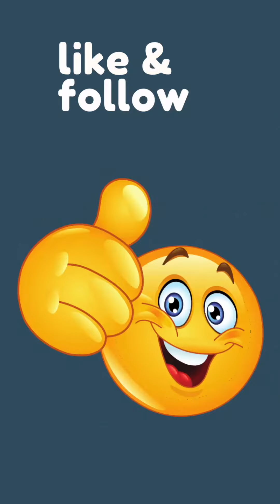Ridin’The Wave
*I don’t own the music - it’s being aired at the rodeo under their copyright licensing.